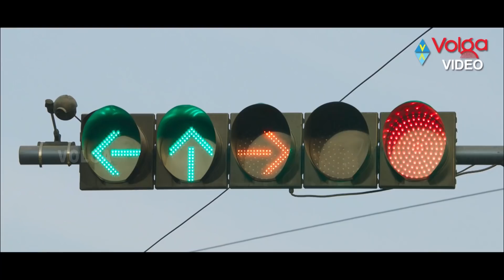Ekkadiki Pothavu Chinnavada Movie Parts 12/14 | Nikhil, Hebah Patel, Avika Gor | Volga Videos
Ekkadiki Pothavu Chinnavada Movie Parts 12/14

Movie: Ekkadiki Pothavu Chinnavada,
Cast: Nikhil Siddharth, Hebah Patel, Nandita Swetha, Avika Gor,
Director: Vi Anand,
Producer: P.V.Rao,
Release Date: 18 November 2016.

Plot:
Arjun(Nikhil) is a visual effect supervisor with a bad love failure. One fine day, he takes his friend(Vennela Kishore) for treatment as the latter is possessed by an evil spirit. There he meets Nithya(Hebah Patel) and falls in love with her.The twist in the tale arises when Arjun comes to know that Hebah is also possessed and someone inside her body is making her do all these things. Things become ever worst for Arjun when yet another character called Amala(Nanditha Swetha) approaches him as the one who is behind all this.What is all this confusion ? Who is this Amala ? Why is she behind Arjun ? Is there a back story behind all this ? To know the answers, you need to watch the film on the big screen.

CAST & CREW::
Nikhil Siddharth:
Keshava, Ekkadiki Pothavu Chinnavada, Surya vs Surya, Karthikeya, Swamy Ra Ra, Happy Days, Nanditha Raj: Neeku Naku Dash Dash, Prema Katha Chithram,

Lovers, Ram Leela, Krishnamma Kalipindi Iddarini, Savitri, Jai Lava Kusa,

Hebah Pate:
Andhhagadu, Angel, Mister, Naanna Nenu Naa Boyfriends, Ekkadiki Pothavu Chinnavada, Eedo Rakam Aado Rakam, Kumari 21F, Chennai2Singapore, Ala Ela,

Adyaksha

Nandita Swetha:
Ekkadiki Pothavu Chinnavada, Attakathi, Nenjam Marappathillai, Puli, Anjala, Mundasupatti, Nanda Loves Nanditha, Uppu KaruvaaduNalanum Nandhiniyum

Avika Gor:
Ekkadiki Pothavu Chinnavada, Thanu Nenu, Care of Footpath 2, Cinema Chupista Maava, Lakshmi Raave Maa Intiki, Uyyala Jampala, Tezz, Morning Walk